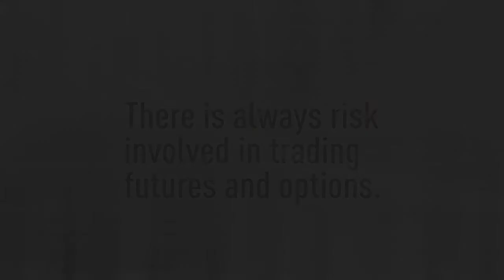AgDay 09/01/21 - Brian Splitt AgMarket.Net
We have the latest from the damage caused by Hurricane Ida, and the issues that could impact farmers across the country. Plus, African Swine Fever isn't new, but the fight against it continues.